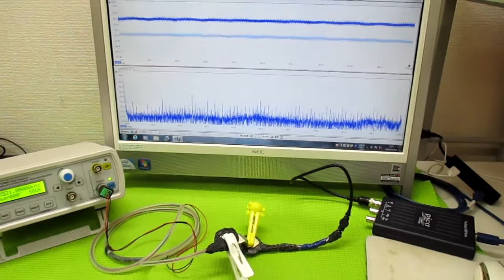対象物の振動モードに合わせた、超音波制御技術 ultrasonic-labo